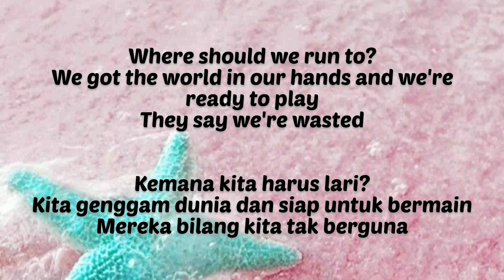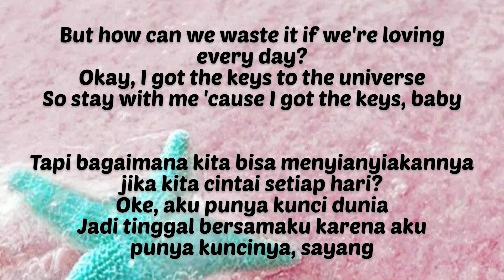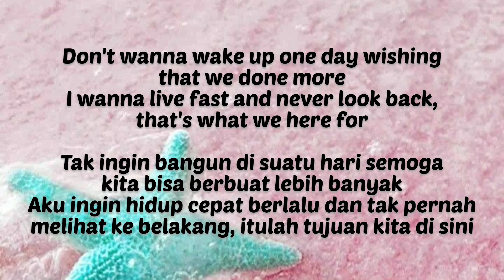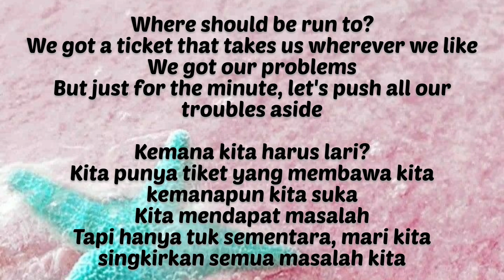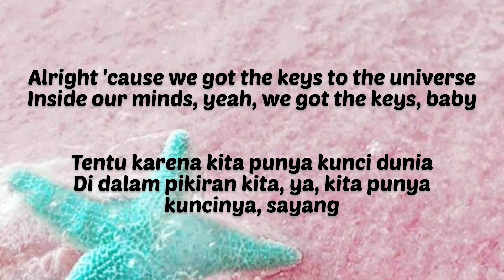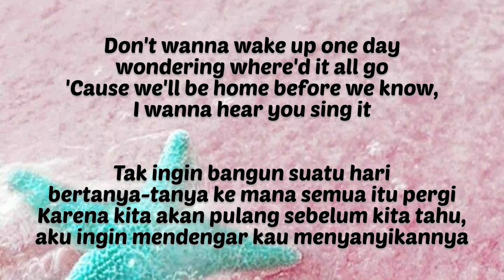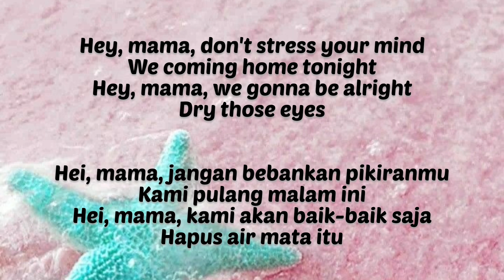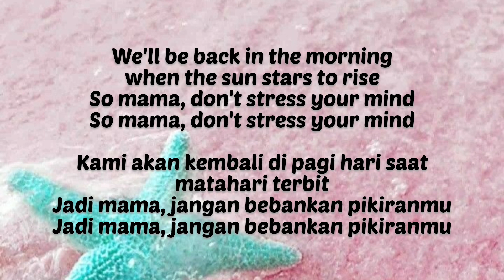Mama - Jonas Blue feat William Singe (Lirik dan Terjemahan)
Happy watching 🥰🥰